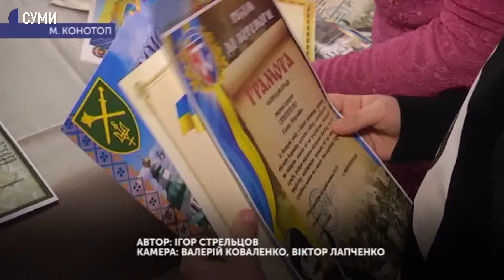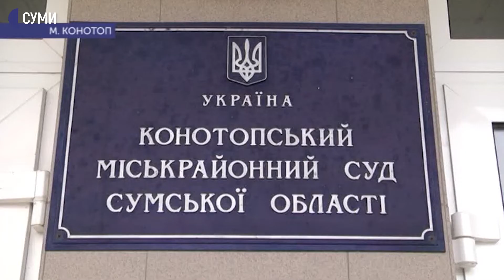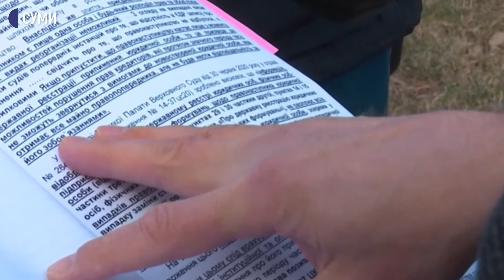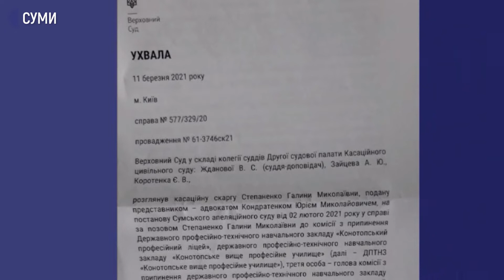Звернення звільнених працівників - Вікторія Чортенко. Сьогодні. Головне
Наскільки частими є сьогодні звернення з питань трудових спорів; що говорить стосовно таких законодавство, та до яких результатів призводять справи – це спробуємо зясувати. Сьогодні телефоном спілкувалися з Вікторією Чортенко, начальницею відділу з питань додержання законодавства про працю Управління Держпраці у Сумській області.

00:00 Звільнили з роботи поки служила в армії - сюжет
05:27 Звільнена - військовослужбовець, за яким зберігається місце на час проходження служби. Чи є ситуації, коли насправді такого працівника можна звільнити?
07:00 Маємо карантин. Які законодавчі норми введені саме у звязку карантином, і чи ефективно вони працюють?
07:43 Чи передбачена законодавством відповідальність керівника закладу, якщо суд визнаЄ незаконність (у даному випадку звільнення). Якщо передбачена, то яка? Чи діє це насправді?